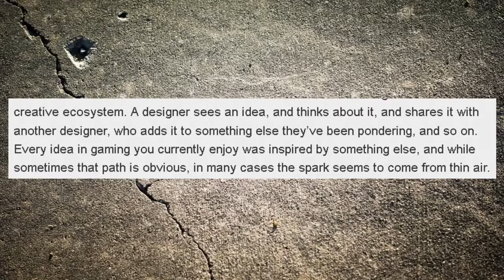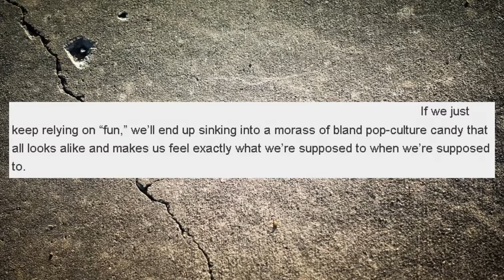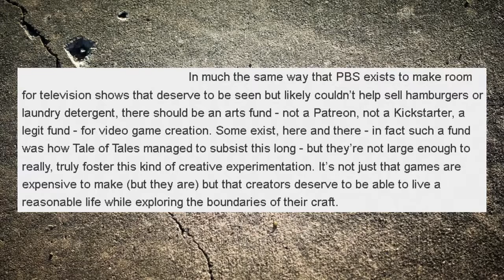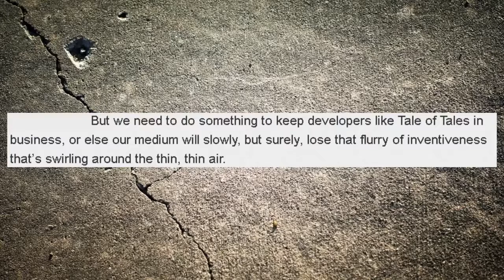Hipster Dev Welfare [Mirror]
Originally uploaded on July 5th, 2015.

Original description:

And that's not to mention the potential pitfalls of government being in charge of sculpting the landscape of gaming!